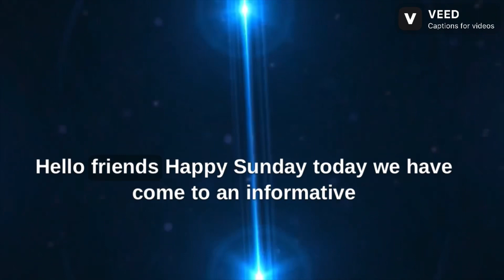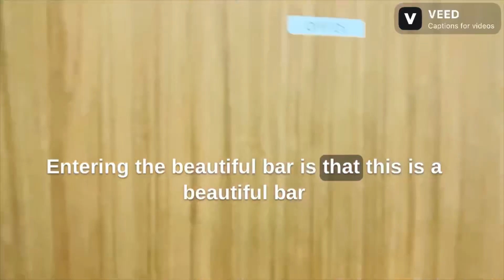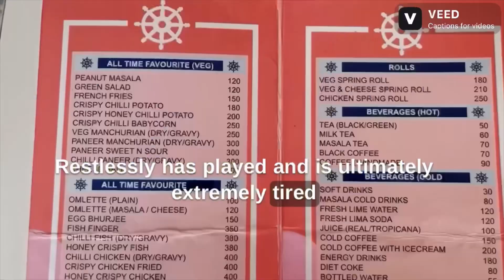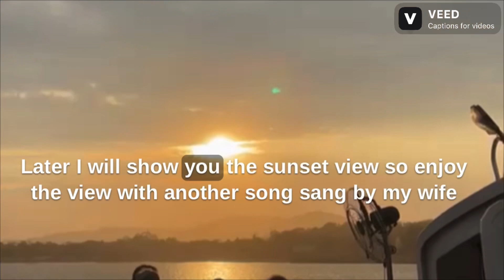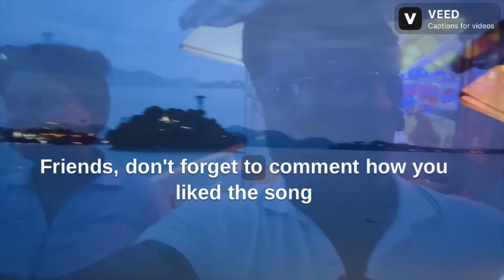Alfresco Grand Cruise Guwahati ||Brahmaputra cruise at Guwahati || Best Sunset view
Booking numbers and full address is given below if anyone interested please call and book prior as seats are limited

Alfresco Cruise Address - Uzan Bazar Jahaj Ghat, Near Hanuman Temple, Guwahati - 781001

ALFRESCO GRAND
LUNCH CRUISE

Cruise Time: 12 Noon to 1:30 PM

HIGHLIGHTS

• Folk Dances of Assam
• Ethnic Assamese Food
• Narration on History & Mythology of the River
• Scenic Beauty and thrill of sailing on the mighty Brahmaputra

PRICE

Rs. 1000 Per Child (3 – 12 Years)

Child below 3 Years – No Charges

SUNSET CRUISE

Reporting Time : 3:30pm
Cruise Time : 4:00PM TO 5:00PM

Price Upper Deck

Rs. 750/- Per Adult
Rs. 600/- Per Child (3 to 12 years)

Price Lower Deck

Rs. 600/- Per Adult
Rs. 500/- Per Child (3 to 12 years)

On-board Restaurant & Bar facilities available on Ala carte Basis (Extra Payment Basis)

SUNDOWN CRUISE

Reporting Time : 5:15 pm
Cruise Time : 5:45PM TO 6:45PM

Price Upper Deck

Price Lower Deck

DINNER CRUISE

Reporting Time : 7:00pm
Cruise Time : 7:30 PM to 9:00 PM
Duration : 1 & half Hour

Rs. 1700/- Per Adult
Rs. 1100/- Per Child (3 to 12 years)

Includes: 1 Welcome Drink & 1 Veg Snacks Platter on Arrival (one time) +Short Documentary on Lachit Borphukan  + Classical & Folk Dance  Performance + Live Singing Performance + Buffet Dinner (Veg +  Non Veg)

PAYMENT TERMS

100% advance payment to confirm the cruise tour program & table booking.

CANCELLATION CHARGES

100 % (No Refund)

IMPORTANT NOTE
·  Itinerary / Program is Subject to River & Weather Conditions
·  Itinerary / Program is Subject to SOP prevailing at the time of the Program
·  Time must be strictly maintained as per time schedule
·  Music, Bar & Sailing closes at 10 PM

Jetty Address :

ALFRESCO GRAND
UZAN BAZAR RIVER SIDE
800 Meters from Vivekananda Kendra towards Rajbhavan (Governors House)

All Cruises are subject to river & weather conditions
Advance Booking opens 48 hours prior to cruise time.
Please enquire about Boarding Point & Cruise timings prior to coming for cruise.
Booking Nos (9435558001; 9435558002 : 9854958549)

I hope the above is at par with your requirement.

With regards
Alfresco grand

Tags👇

Assam, Cruise, Indian, First time, Ship, Guwahati